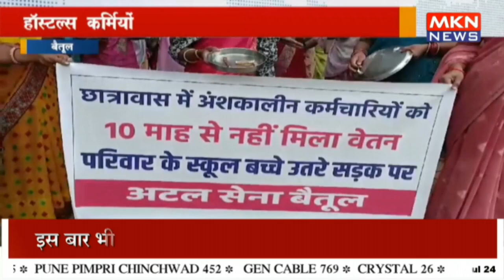हॉस्टल्स कर्मियों को दस महीने से नहीं मिली सैलरी